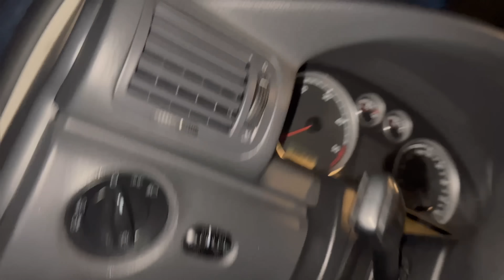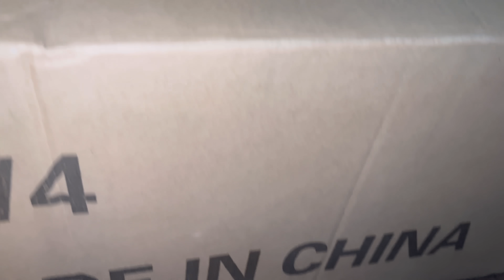M-A CERUT?! ...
HEY FAMILIE